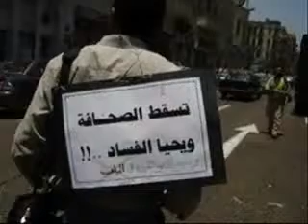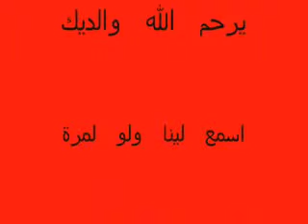اجدد اغنية للطفي دوبل كانون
روعة